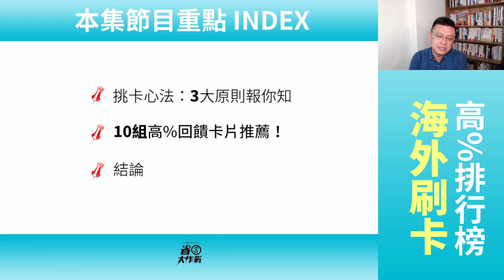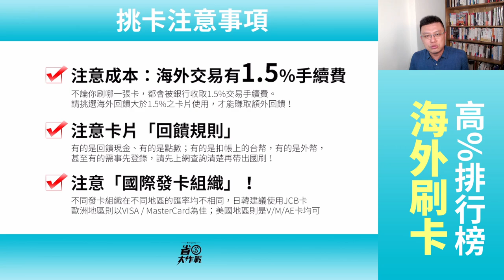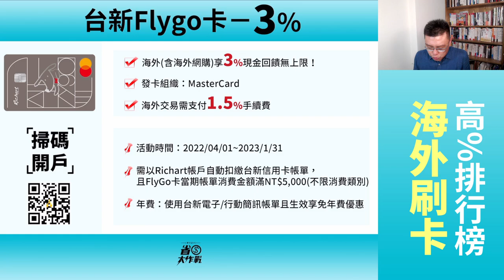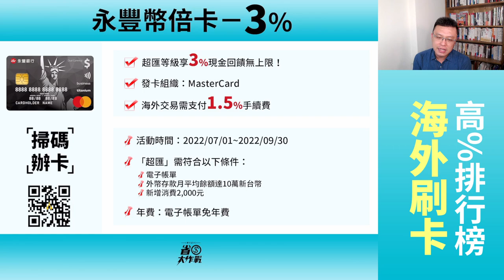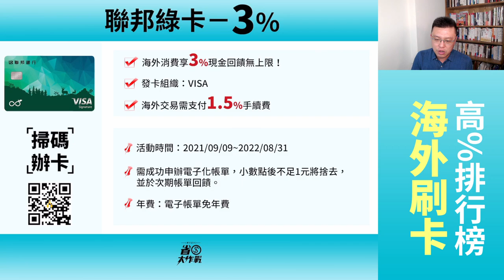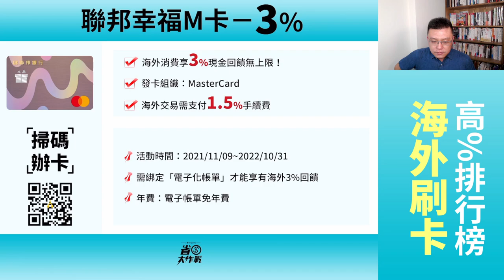【2022下半年】海外刷卡神回饋排行榜！台北富邦Open Possible/台新Flygo卡/永豐幣倍卡/聯邦綠卡/聯邦賴點卡/聯邦幸福M卡/台北富邦J卡JU卡/聯邦吉鶴卡/HSBC旅人卡/將將卡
近期有海外刷卡需求的小財神，趕快來看看這支影片！寶可孟整理10張海外刷卡高回饋信用卡，推薦你趕快申請下來使用，怎麼刷都有至少3%以上的回饋。
00:00 節目開始
00:37 節目索引INDEX
00:54 挑卡注意事項&心法分享
02:30 推薦第一張：台北富邦Open Possible聯名卡－中日韓3%無上限
03:35 推薦第二張：台新Flygo卡－3%無上限(需5000低消)
05:02 推薦第三張：永豐幣倍卡－3%無上限(需超匯資格+2000低消)
06:50 推薦第四張：聯邦綠卡－3%無上限
07:44 推薦第五張：聯邦賴點卡－3% LINE Points無上限
08:39 推薦第六張：聯邦幸福M卡－3%無上限
09:34 推薦第七張：台北富邦J卡 /JU卡－日韓3.88%無上限
11:04 推薦第八張：HSBC旅人卡－10元1哩 (約4.5%回饋)
13:25 推薦第九張：將來銀行將將卡－5%N點 (每月可刷5000元)
14:45 結論